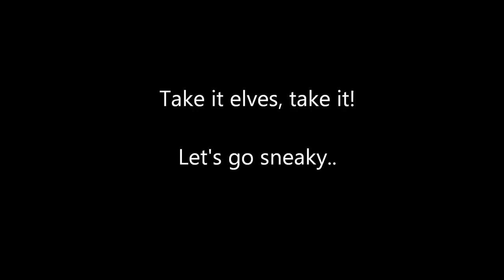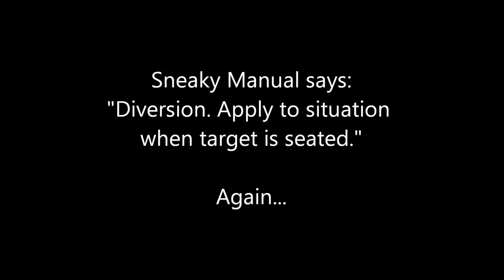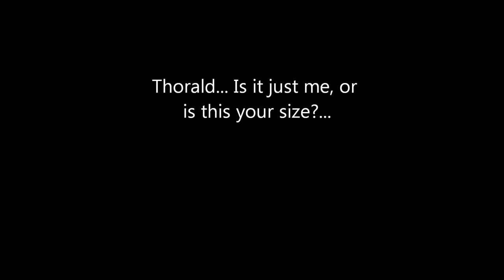Skyrim: Misha steam cleaning Northwatch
Clearing out some elves is always fun. They are pretty good at spotting, so I go sneaky-sneaky this time. Good to do some knife training from time to time.